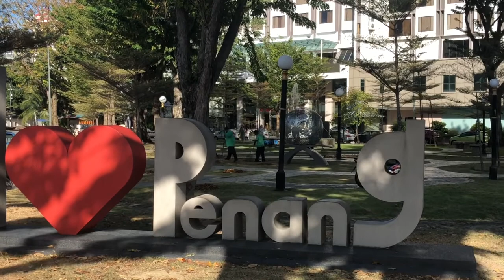マレーシア・ペナンの高級ホテル「イースタン＆オリエンタル・ホテル」シンガポールのラッフルズホテル超え!? Eastern & Oriental Hotel in Penang, Malaysia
※2019年の新年はマレーシア・ペナンで…！最高級ホテル「East & Oriental Hotel」の様子です～コロニアル様式の素敵な建物でした

（参考動画）
世界遺産の美食街ペナン島を1日街歩き観光！ウォールアート・屋台etc
【ペナン観光】屋台とフードコートだけじゃない！地元民に愛されるグルメは一食約〇〇円！【ガイドブックに載っていないはず】
ペナン島にある世界遺産ジョージタウンの観光が楽しすぎ！街歩き日帰りの旅【マレーシアVLOG】
【マレーシア】ペナン島観光ってどんな感じ？世界遺産のジョージタウンを巡る旅
マレーシア ペナン島の最大級ショッピングセンターに行ってみた【Vol7】
【マレーシア旅行#01】SFC修行でペナン島。大人の贅沢な時間を満喫【ローンパインホテル】
【マレーシア旅行#03】ペナン島の最高級ホテルにチェックインしてから朝食まで【Eastern &amp; Oriental Hotel】
マレーシア料理といえば「ペナン・ラクサ」がおいしいお店＠ジョージタウン
【Gurney Paragon Mall】マレーシア ペナン島で暮らすJapanese姉妹が、高級モール ガーニーパラゴンへ映画を観に行ったよ！
シンガポール旅行【最終回】閉館直前のラッフルズ・ホテルで本物のシンガポールスリングを飲み納め
【最高級ホテルで流れる BGM】ハイクラススリラックスBGM ロビーが出迎える優雅relax BGM YouTube BGM
【超豪華ホテルで流れる リラックス BGM】アトランティス 最高級ホテル 音楽 relax BGM YouTube BGM
1泊120万円？ホテル・リッツカールトンの超高級スイートルームに潜入してみた
【極上BGM】話題になった最高級ホテルラウンジで流れるBGM〜ひとり静かになりたいときに聞くBGM〜YouTube BGM